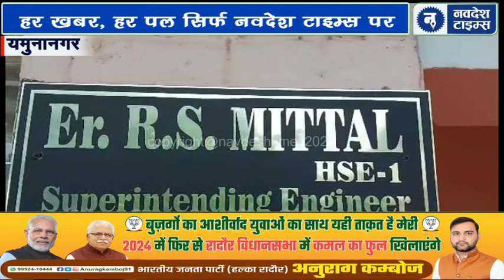यमुनानगर - अब जल संकट से मिलेगी राहत, एक लाख क्यूसेक पानी होने पर ही खुलेंगे हथिनी कुंड बैराज के गेट